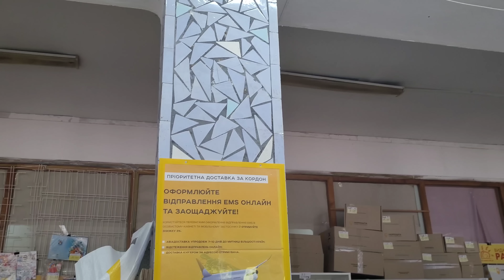Харьков сейчас 18.06.22 грустно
Война в Харькове продолжается... ночь опять была неспокойная.  Где то прилетало. Я прошёлся по разным райончикам , увидел кто работает , а кто и нет.